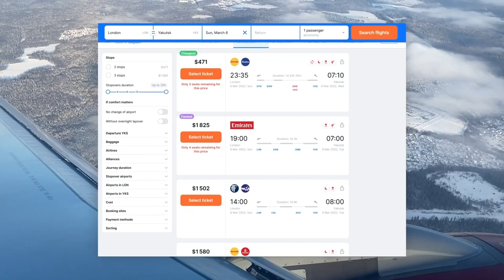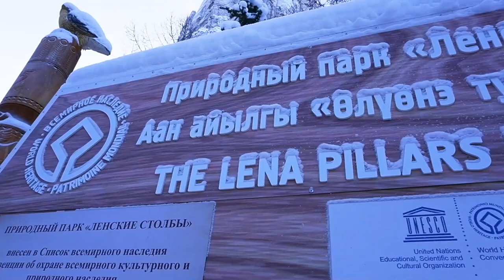My winter trip in the Coldest republic of Russia | the Lena Pillars, Yakutia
Anything I publish now from Russia now will be taken very sensitively, but from this week I will continue to share my travels in the Far North. My channel is my hobby, passion, job, routine and a big part of my life. If you know that my videos will inflame negative emotions in you - don’t watch it. ♥️

- here you can find the most convenient and cheapest flights

Time codes:
0:00 Welcome to Yakutia
1:48 Trip to the scenic Lena Pillars
3:00 Driving on the ice river!
4:30 Beauty of the Lena Pillars
6:50 Stuck in the middle of frozen nowhere
10:14 Back in a warm apartment in Yakutsk

- Our life in Russia under sanctions | Prices in the shopping mall, Q&A

- Staying in a Russian village with my dad

- Experiencing snowstorm & traditional epiphany bathing in the Extreme North of Russia
📸 @elibakunova - more content about Russia, cultures, traveling, and my daily life
- Iv's channel (the blogger from Serbia)